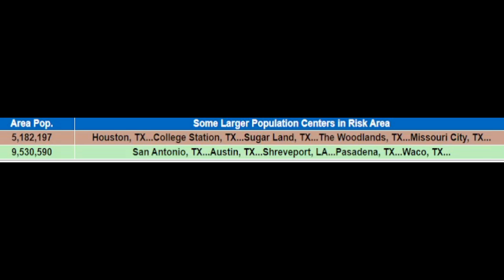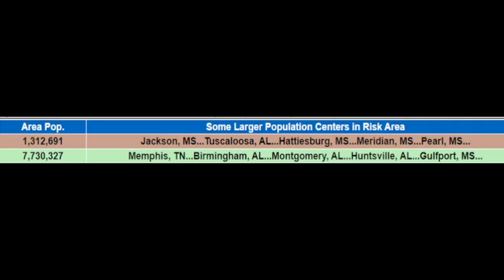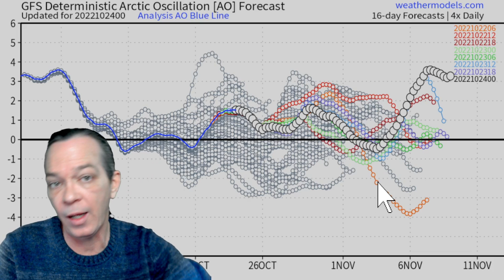Tropics Waking Up & Huge Storm Update. Squall Line, Tornadoes, Hurricane Winds - The WeatherMan Plus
We have this huge and powerful storm bringing tornadoes, squall lines and hurricane winds today and tornadoes for tomorrow, plus we have the tropics waking back up.

Huge Storm Update. Squall Line, Tornadoes, Hurricane Winds & Tropics Waking Up - The WeatherMan Plus